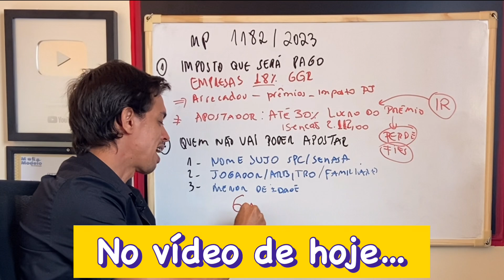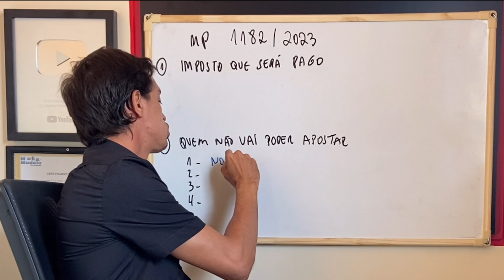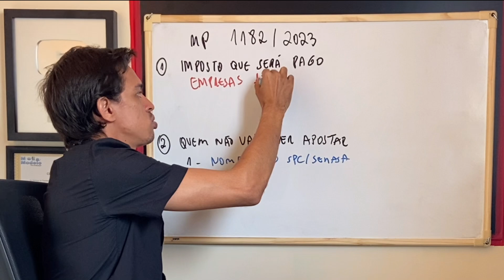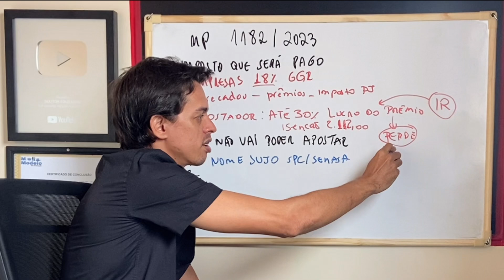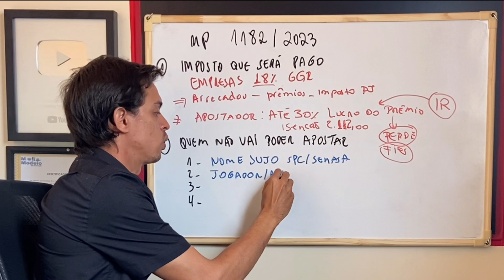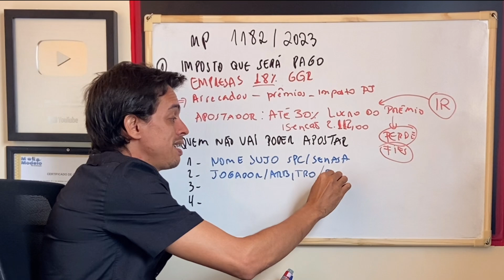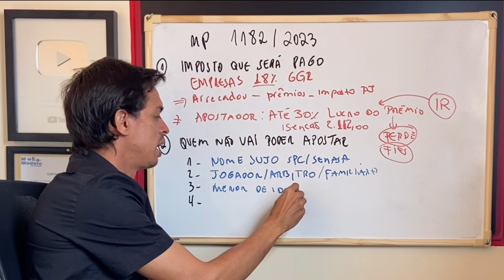NOVA TAXA Apostas Esportivas | Governo Publica MP das Apostas Espostivas TAXAÇÃO SERÁ DE 18%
NOVO IMPOSTO | Governo Publica MP das Apostas Espostivas, TAXAÇÃO SERÁ DE 18%. Governo publica MP das apostas esportivas com taxação de 18% sobre receita das empresas. Tributação será sobre a receita obtida com os jogos após o pagamento dos prêmios e de IR sobre premiação. Ministério da Fazenda será responsável por fornecer autorizações às empresas. O governo publicou nesta terça-feira (25), em Diário Oficial da União, a Medida Provisória (MP) que regulamenta as apostas esportivas. As regras já estão em vigor, mas terão de ser analisadas em até 120 dias pelo Congresso Nacional para não perder validade. As empresas, conhecidas como "bets" serão taxadas em 18% sobre o chamado "Gross Gaming Revenue" (GGR), que é a receita obtida com todos os jogos após o pagamento dos prêmios aos jogadores e imposto de renda (IR) sobre a premiação. Entenda mais abaixo.
Em maio, o Ministério da Fazenda havia divulgado uma proposta que previa a taxação das apostas, além de regras para evitar manipulação dos jogos. À época, o governo tinha indicado que a tributação seria de 16%. Projeções da Fazenda indicam que o governo pode arrecadar até R$ 2 bilhões, em 2024, com a regulamentação. Nos anos seguintes, a estimativa varia entre R$ 6 bilhões e R$ 12 bilhões. A MP altera a Lei Federal nº 13.756, publicada em 2018, que regulamenta a exploração de loterias de aposta de quota fixa pela União, também conhecidas como "bets".
Antes, a lei previa que essa modalidade era um serviço público exclusivo da União. O termo "exclusivo" foi retirado do texto.
Agora, caberá ao Ministério da Fazenda autorizar o funcionamento destas apostas, "sem limite no número de outorgas, com possibilidade de comercialização em quaisquer canais de distribuição comercial, físicos e em meios virtuais".
Imposto. A medida estabelece que as empresas serão taxadas em 18% sobre o GGR, restando 82% da receita para que as "bets" mantenham as operações. As taxas foram distribuídas da seguinte forma: